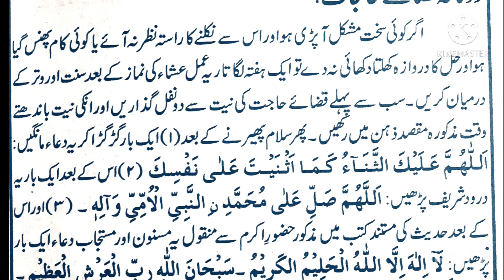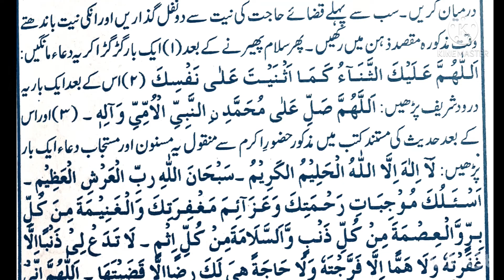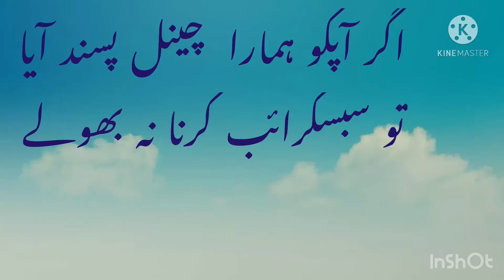Qazae hajat”salat hajat ka mujarab wazifa bya mufti taqi usmani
Kesi he mushkil W na ho is wazife se hal ho jati hein intehae mujarab or azmooda nuskha mufti taker usmani ka ‘salathajat qazaehajat wazifaharmushkilkliye # quraniwazaif roohaniwazaif abqariwazaif khuabokitabeer aapkmasailorunkahaal mushkilkusha Islamictube